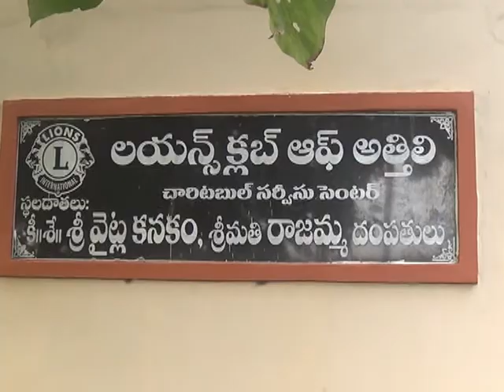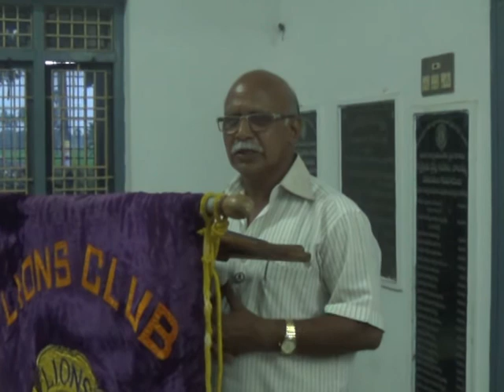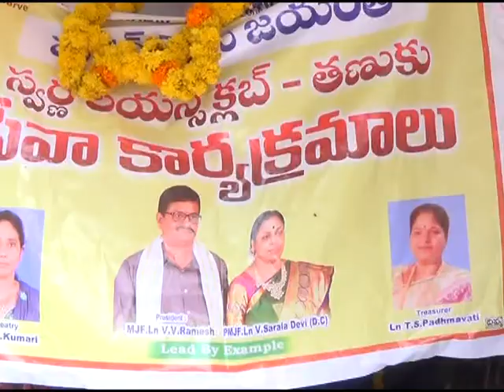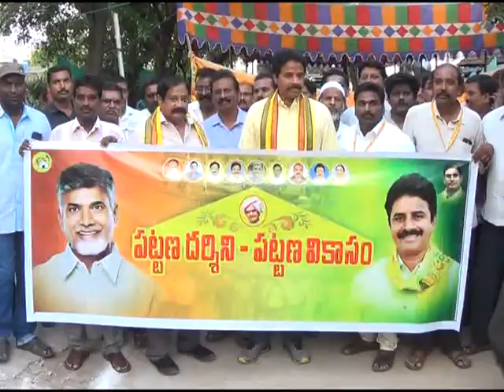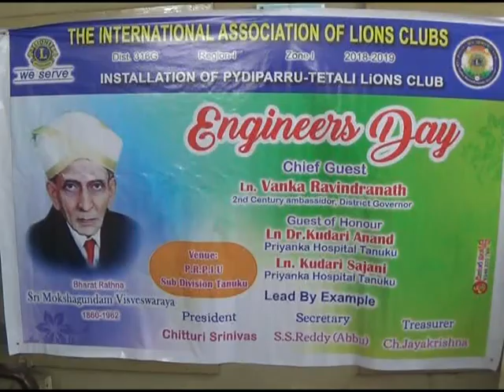15 9 2018 NEWS 1